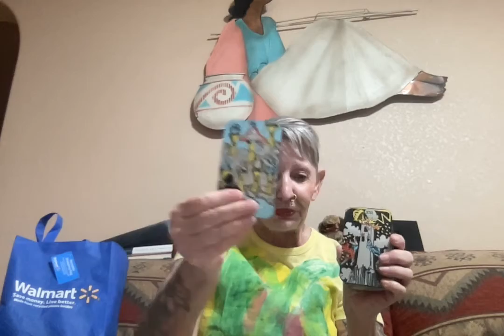Why Hasn't This Impending Indictment Not Taken Place Yet ?